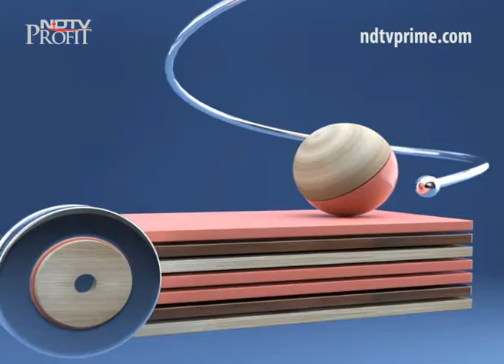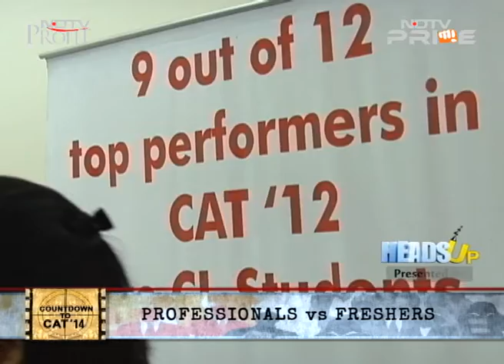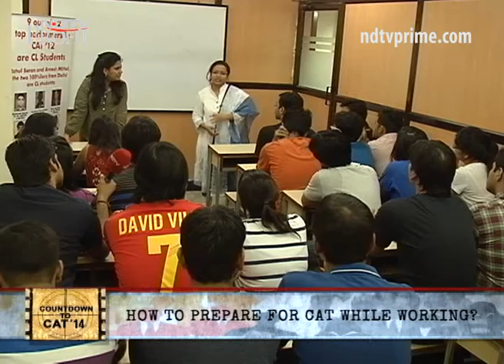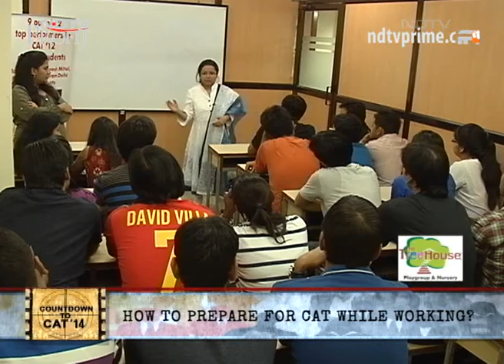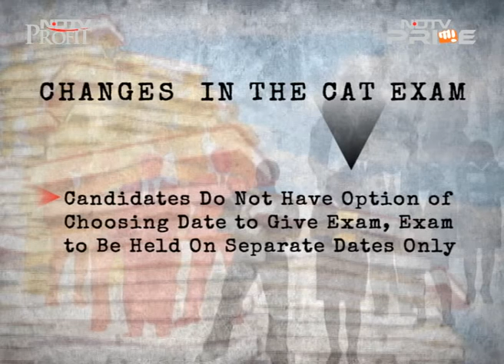Plan, prepare and strategize - The success mantra of CAT toppers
One of the toughest entrance exams to crack, CAT 2014 is just around the corner. With just a few hundred seats available in Top B- Schools, strategizing sets those who make the cut apart from those who don't. Today on Heads Up, watch the stories of a few who made the cut in 2013, find out what strategy they used to crack CAT and how can one prepare for CAT while working.